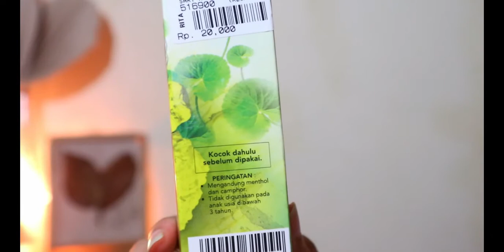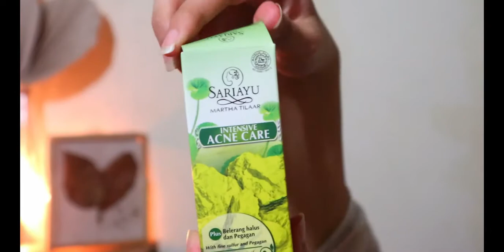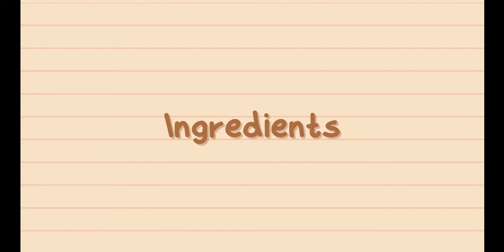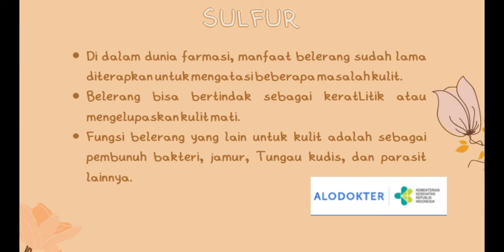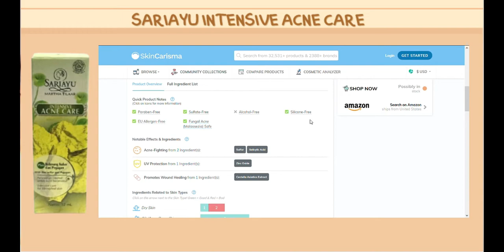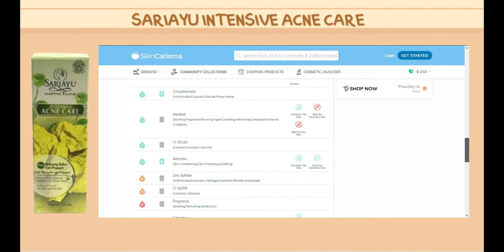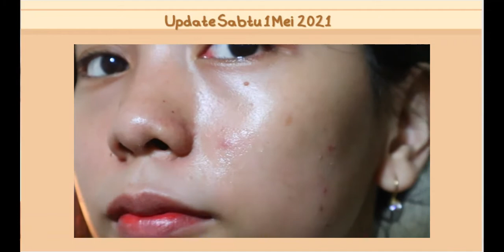REVIEW SARIAYU INTENSIVE ACNE CARE , CUMA 20RB JERAWAT SEMBUH DALAM 6 HARI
Camera : Canon EOS M100
Editing   : Filmora

Song : Bread (Prod. by Lukrembo)

Creative Commons is a system that allows you to legally use “some rights reserved” music, movies, images, and other content — all for free. CC offers free copyright licenses that anyone can use to mark their creative work with the freedoms they want it to carry. For instance, a musician might use a Creative Commons license to allow people to legally share her songs online, make copies for friends, or even use them in videos or make remixes.

Maaf karena video nya panjang banget, aku kasih time stamp biar bisa mempersingkat :
00:00 - 00:07 Intro
00:08 - 00:41 Pembukaan
00:42 - 02:15 Sariayu Intensive Acne Care
02:16 - 02:38 Manfaat Sulfur
02:39 - 03:35 Manfaat Centela Asiatica
03:36 - 05:23 Ingredients
05:24 - 06:39 Pemakaian 25 april- 1 Mei & perubahannya
06:40 - 07:16 Komentar untuk packaging
07:17 - 07:56 Cara pemakaian
07:57 - 08:10 Bau belerang yg menyengat
08:11 - 08:17 Bikin mata perih :(
08:18 - 08:43 Tips agar kulit tidak kering
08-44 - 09:21 Alasan kenapa suka banget sama obat totol ini
09:22 - 09:45 Pendapat pribadi
09:46 - 10:06 Kesimpulan
10:07 - 10:16 Penutup
10:17 - 10:31 Bonus Pict Mikoshiba uwuw :3 awokwwok